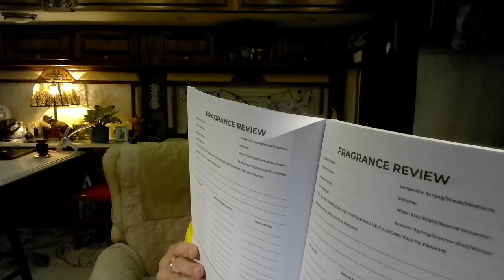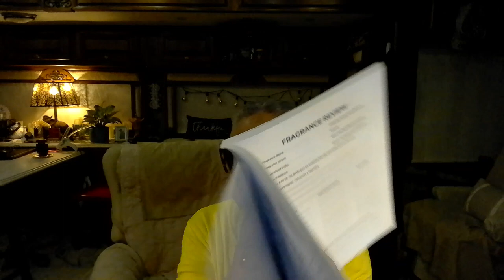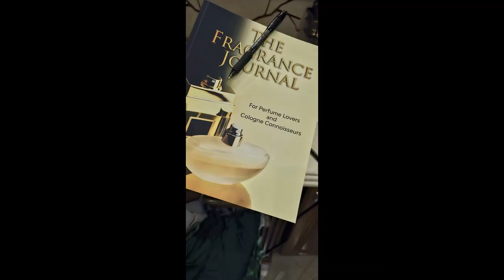1.2 & 3.2024 - Khalis Rosa Rosa & Meta-Bosem Delina Review Jan Challenge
Jan 2.2024
Maison d'Orient ROSA ROSA Stunning Perfume For Women, Bitter-Sweet Floral with Vanillic, Sweet, Sugary and Musky Accords 3.4 Oz
Amazon.com - $28.99 Prime Shipping Free

BLEND: A bitter-sweet floral, modern and addictive. Orange, Tonka Bean, and Grasse Rose create biting sensuality.
PROFILE: Top Notes of Sweet Floral, White Floral and Fresh Greens; Middle Notes of White Jasminic Floral Hedonic and Feather Velvety; Base Notes of Vanillic, Sweet, Burnt, Sugary, Musky
SEASONALITY: Great for Winter, Fall and Spring. An all day fragrance with great longevity and sillage.
PERFORMANCE: Long-lasting with strong sillage. Olfactory fatigue can make you think the scent has faded, but others may still notice it on you.
COLLECTION: Discover luxury with affordability. Khalis Perfumes invites you on a journey to elevate your senses with exquisite, high-quality fragrances.

This does not add any cost to your purchase.
The Perfume Journal - $9.99 on Amazon